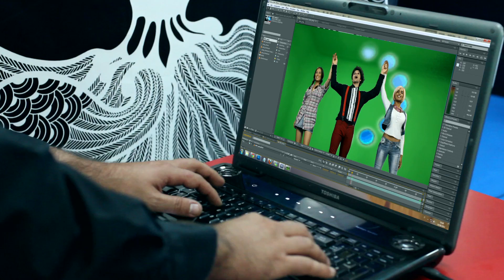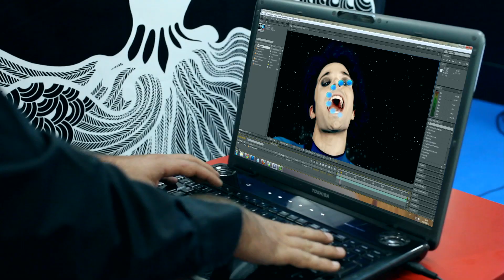Alessio Testa - Siamo Soli (tratto dalla fiction Ark3tipos)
Video tratto da "ARK3TIPOS",  Music Comedy di prossima uscita che vede la partecipazione di Alessio